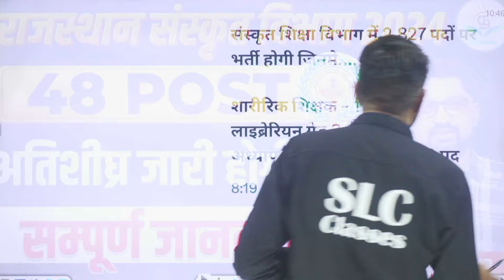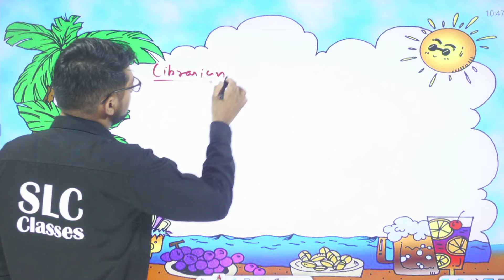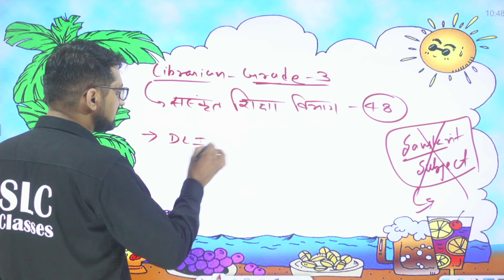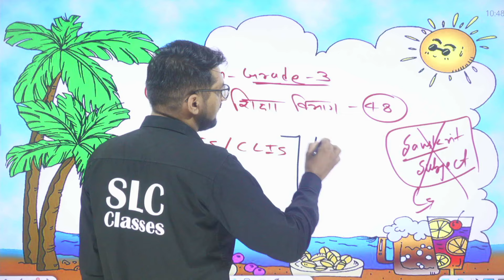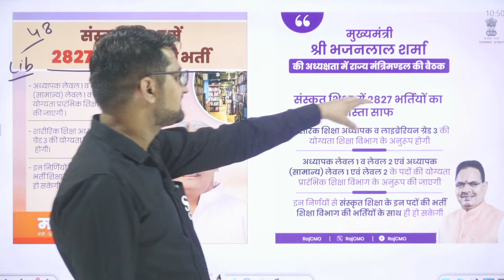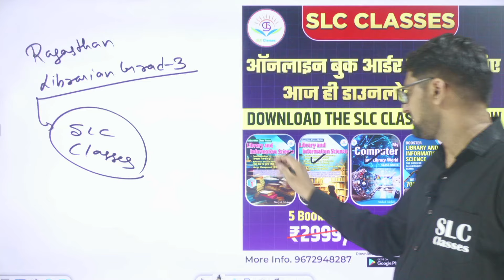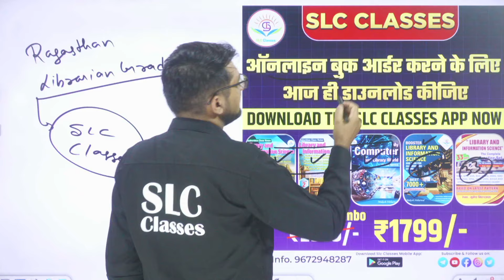राजस्थान संस्कृत विभाग मैं लाइब्रेरियन के लिए 48 पदों पर जारी होगा नोटिफिकेशन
Welcome Army to '' SLC Classes '' YouTube channel.
SLC Classes is the best Library Science exam preparation channel for KVS Librarian, NVS Librarian, DSSSB Librarian, Bihar Librarian, Rajasthan Librarian Grade 2nd & 3rd, RSSSMB Librarian, Bihar Librarian, UGC-NET Library Science Exam, & Other Librarian Exam Online Preparation.
Our aim is to provide the most effective Librarian examination Preparation and sought-after all teaching exam preparation to aspirants across India.
 📌Why choose this SLC Classes YouTube Channel? 📌
 ➡Watch LIVE classes to prepare for KVS, NVS, DSSSB, RSSSMB & Other State Librarian Exams Online Preparation.
 ➡Get practice questions, PYQS and answer keys for all teaching exams.
➡Receive daily notifications related to govt jobs, results, cut-offs, answer keys and reviews.      ➡Cover Exam Pattern, Syllabus, Mock Test & Eligibility Criteria. Stay With Us.

 Our Courses Link
- Rajasthan Librarian Second Grade, Paper II , Dronacharya Batch (द्रोणाचार्य बैच) By Mukesh sir

- Rajasthan Librarian Grade - II , Paper I, II - Ranbhumi Batch (रणभूमि बैच) By Mukesh sir

- Rajasthan Librarian Grade - III ,2024 Live + Recorded Batch - Mukesh sir

- Rajasthan Librarian Grade - III , Paper I, II - Mission Librarian Batch (मिशन लाइब्रेरियन बैच)

- छत्तीसगढ़ ग्रंथपाल भती 2024 (chhattisgarh Librarian) - Library Science By Mukesh sir

- Rajasthan Librarian Grade - II, III - Paper I, II - Arjuna Batch (अर्जुना बैच) By Mukesh sir

Books =̵=̵=̵=̵=̵=̵=̵=̵=̵=̵=̵=̵=̵=̵=̵=̵=̵=̵=̵=̵=̵=̵=̵=̵=̵=̵=̵=̵=̵=̵=̵=̵=̵=̵=̵=̵=̵=̵=̵=̵=̵=̵=̵=̵=̵=̵=̵=̵=̵=̵=̵=̵=̵=̵=̵ Books
           OUR Books Link
- Handwriiten Class Notes Volume 1, 2 Library and Information Science

- 33 Practice Paper Set, Library and information science By Mukesh Nitharwal

- Booster Library and information science 7000+ Questions Book - Mukesh sir

- Handwriiten Class Notes Volume 1, 2,3, Book - Bosster Library and Information Science

- Volume 1, 2 Computer Book, Booster Book, 33 Practice Set

Rajasthan_Librarian_ClassesLibrary scienceLibrary science important mcq with answersRajasthan librarian classes in hindi